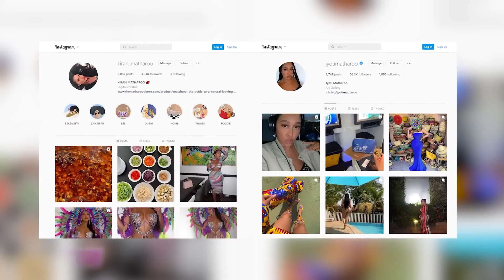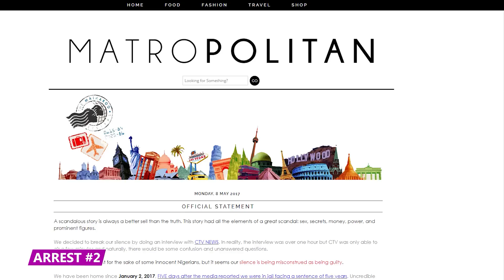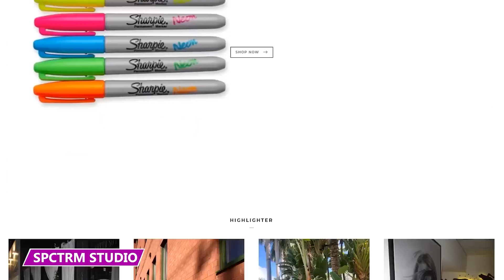She Stole $10 Million and Blew it All In Vegas!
What happens when a scammer gets ahold of $10 million dollars in Las Vegas?  Find out all about it in this video!

Happy Birthday
It's August of 2022, and Sara Jacqueline King is celebrating her birthday with her husband, her Goldendoodle, and a few friends. And she's having a splendid time. Her apartment is in a suite at the Wynn Las Vegas, and it’s a picture of luxury.

Sara King
Before meeting Sara King, Amal Obaid-Schmid lived a relatively calm life as a trauma surgeon in California. One day, she and her husband met Sara and her husband at the Wynn hotel in Vegas.

LDR Lawsuit
Sara Kings' ex-husband is Kamaran Pahlavi. Pahlavi once owned a restaurant in West Hollywood and has made a career out of developing hotels in Morocco. Before Pahlavi fled the country in light of his ex-wife’s lawsuits, he spoke to LDR International and substantiated all their claims about Sara's operations.

Wynning
Amal and her husband first met Sara at the Wynn in Vegas. When they met Sara she was dressed in very expensive designers like Dior and Chanel. She gave off an aura of wealth, and Amal was immediately blown away. The couple got talking, and Sara began to reel them in with interesting tales. She talked about her previous job as a lawyer.

“Taylor”
Taylor claimed that Sara was incapacitated and that she'd been empowered by Sara to reach out and settle some matters.

Other Victims
Another of Sara's victims is George Poulos. George loaned Sara around $125,000 and the cash was never repaid. George loaned Sara the money for interest in a yacht. However, that never materialized. In the process of getting his funds back from Sara, George realized that he wasn't the only victim.

Assistance
Sara Kings' exploits in the world of multidimensional fraud only got popular in 2022, but that doesn't mean she hadn't been playing the game long before then. Maire Casillas Berger was working at a Californian beauty store when she became friends with Sara.

Lifestyle
Despite constantly being on the run from multiple creditors, Sara still managed to live a life of absolute luxury. Maire frequently accompanied Sara to expansive garages where the most luxurious cars were parked.

Excuses
While Sara wasn’t good at blending in with high society, she was expert at coming up with excuses. She gave so many excuses that it's really hard to keep track of all of them. When George Poulos started searching for her to collect his money, she had Maire tell George that her grandmother had passed.